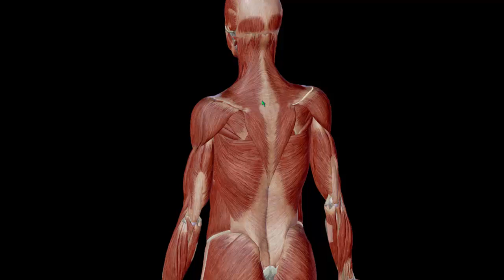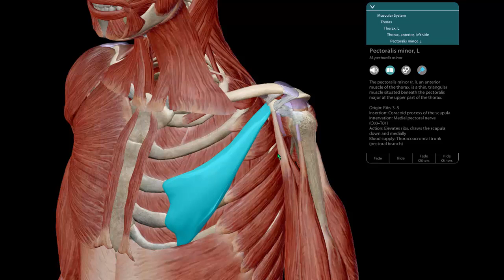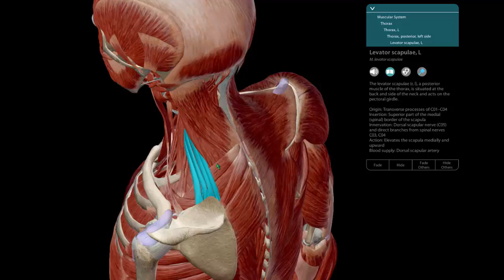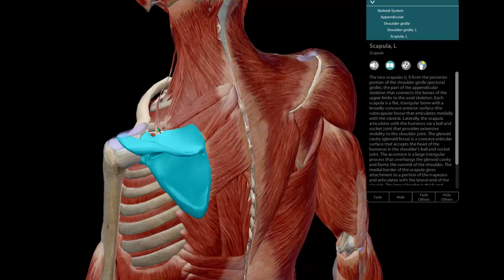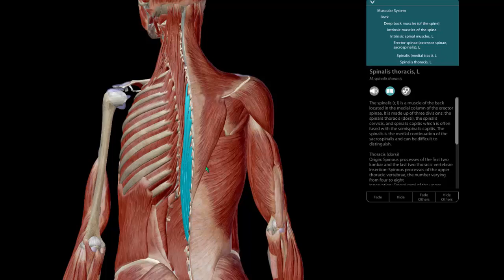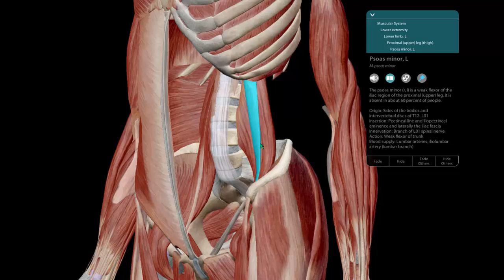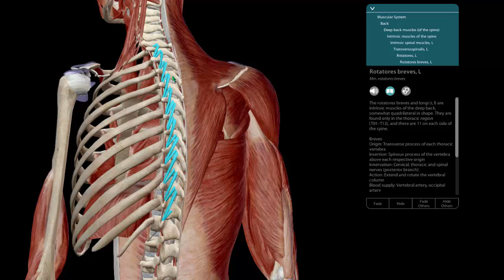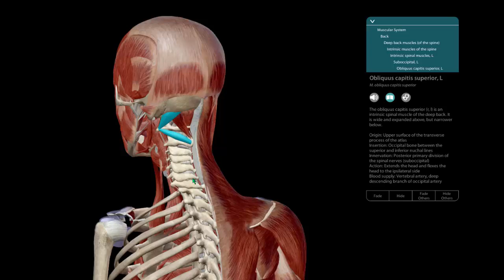Musculatura das Costas - musculos das costas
Muito obrigado
Proteja-se